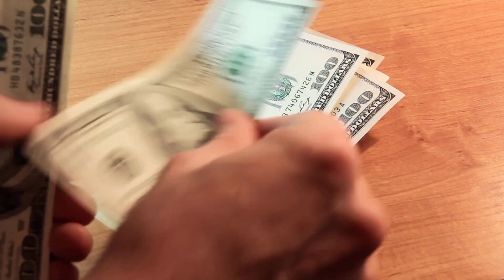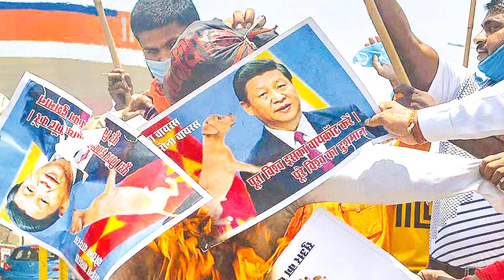চীন ভারত যুদ্ধ | বাংলাদেশের লাভ নাকি ক্ষতি ? China India Tensions & Bangladesh's Impact